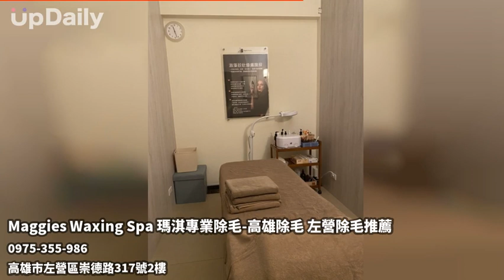Maggies Waxing Spa 瑪淇專業除毛-高雄除毛 左營除毛推薦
高雄除毛推薦｜左營除毛｜高雄熱蠟除毛｜左營熱蠟除毛｜高雄全身除毛推薦｜左營全身除毛

★2024/1月、2月店休公告★
1/1(星期一)
1/7(星期日)
1/8(星期一)
1/14(星期日)
1/18(星期四)
1/21(星期日)
1/22(星期一)
1/28(星期日)
2/4(星期日)
2/9(星期五)
2/10(星期六)
2/11(星期日)
2/12(星期一)
2/13(星期二)
2/14(星期三)
2/20(星期二)
2/25(星期日)
2/26(星期一)

炎炎夏日到來，女孩為了要穿上漂亮的衣服，總是在跟自己的體毛奮鬥，但才剛刮除的毛，不到幾天又開始冒出小黑頭，非常的困擾，而且自己除毛也沒辦法達到專業除毛的效果！

【Maggie's Waxing Spa 瑪淇專業除毛】位於高雄市左營區，創辦人從1994年進入女性健康與美麗的產業，一直以來堅持尋找最純淨天然的產品，提供最貼近妳心的服務，讓每位女性都能夠擁有專屬於自己的美麗與魅力，細心呵護每一位女性的肌膚，帶給您舒適且安心的除毛體驗，也期待走進瑪淇的女性，走出這裡都能獲得最獨特與閃耀的自己。

【瑪淇專業除毛】目前主推「專業除毛課程」，適度的除去身體多餘的毛髮，讓您不再出現讓人臉紅的尷尬時刻，而我們採用「熱蠟除毛」，將蠟加熱融化後，塗抹在毛囊的周圍，熱蠟的溫度可以讓毛孔放鬆，毛髮可以輕鬆連根拔除，也不會拉扯皮膚、不會留黑頭，而且相較於其他的除毛，可以讓柔軟細緻的新生毛髮生長逐漸減緩、稀少，另外也可以讓您的肌膚帶來更優質的保護。

【瑪淇專業除毛】除了提供您專業的服務外，也為您提供一個香草空間，沒有任何人的打擾，您在這裡可以完全的放鬆，享受乾淨與專業的除毛療程。

此外【瑪淇專業除毛】除了除毛的服務外，還有提供「專業臉部保養、專業身體保養、專業美睫嫁接、角質代謝」的服務，若您有以上的需求都可以來體驗課程唷！

【瑪淇專業除毛】採取全預約制，透過官方LINE、電話預約，
若您想要好好的愛護自己、放鬆自己的身心，事不宜遲馬上來預約吧！

「服務項目」
專業除毛課程
專業臉部保養
專業身體保養
專業美睫嫁接
角質代謝